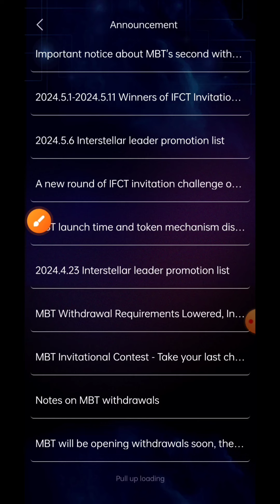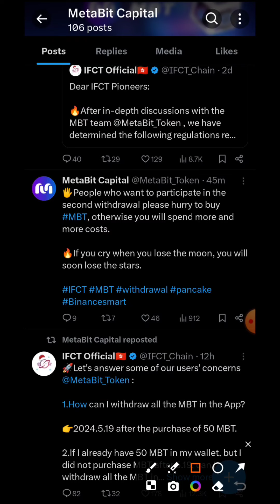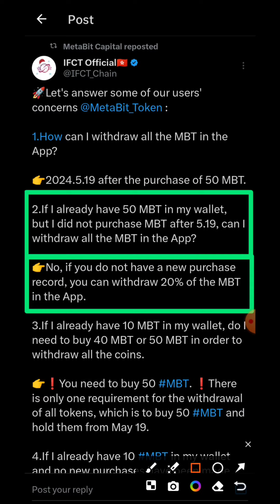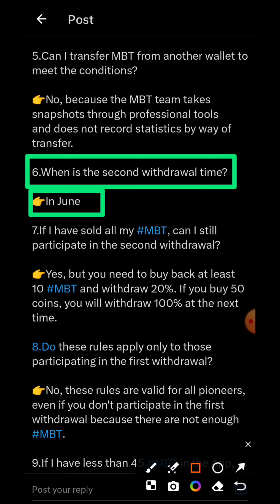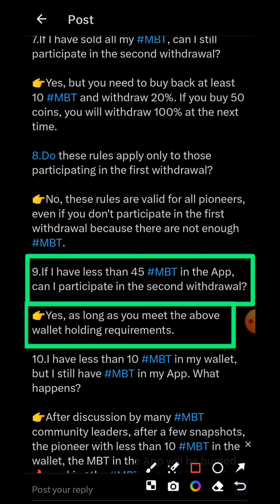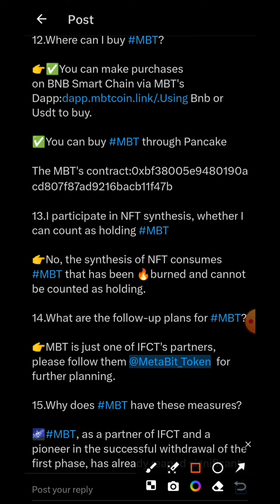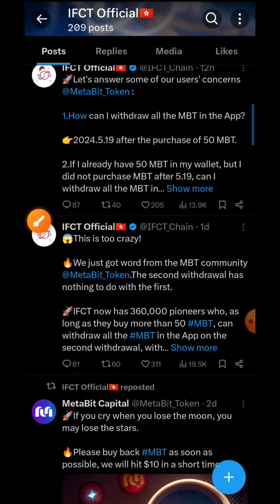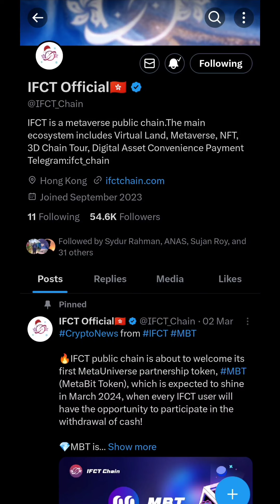IFCT UPDATE- MBT 2nd PHASE WITHDRAW PROBLEM & SOLUTION | MBT 2nd ফেজ প্রত্যাহার সমস্যা ও সমাধান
#100%legitproject

IMOTA SIGN UP VIDEO LINK/ সাইন আপ ভিডিও:
REEFER CODE: HABIB365
Reffer code : TA9LTNL1OV
REFFER CODE/ রেফারেল কোড :    0fs2dg

Topics Cover:

ifct
ifct airdrop
ifct review
ifct mining
ifct legit or scam
ifct fake or real
ifct token price
ifct token listed price
ifct token withdraw
ifct token withdraw proof
ifct withdrawal
ifct Payment proof
ifct Mining token withdraw
ifct token withdrawal proof
ifct withdraw process
ifct token mining
ifct token Airdrop
metaverse public chain
100% legit project
100% Legit mining project
best mining project of 2023
best mining app of 2024
mbt withdraw and price